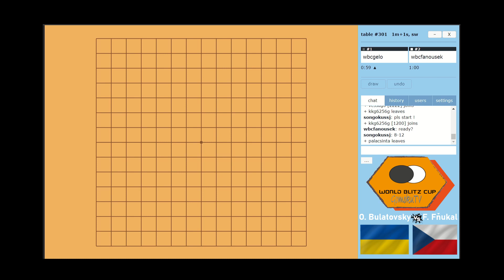Gomoku WBC 2023 - Oleg Bulatovsky (UKR) vs František Fňukal (CZE)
The match was played in the lower bracket of the Double-Elimination stage of the online Gomoku World Blitz Cup 2023.